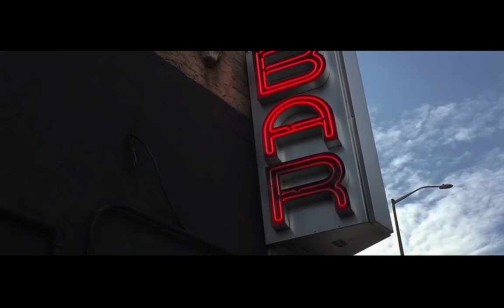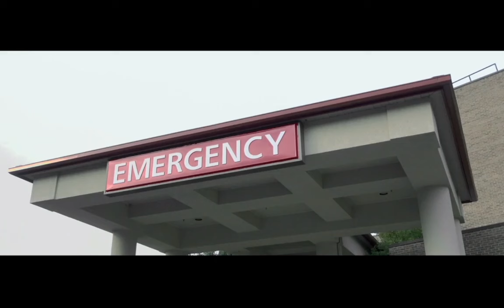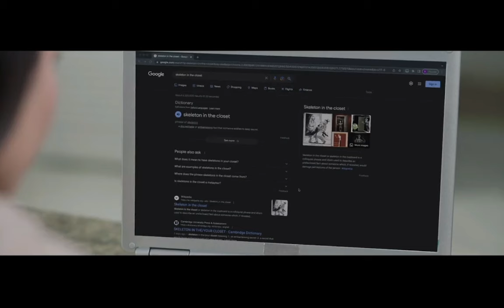ELENA'S SECRETS | Best HORROR THRILLER Full Movie English HD